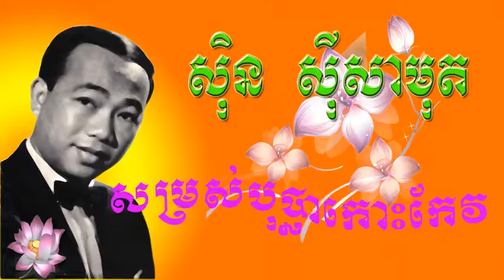sin sisamuth- Sinn Sisamouth was born in August 23, 1932 V1 CD 0110